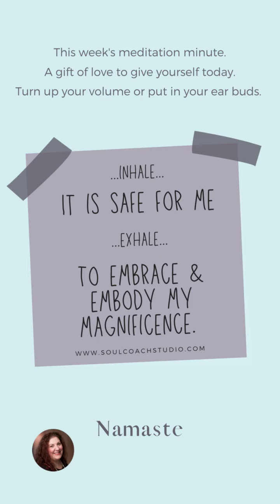Meditation Minute: It is safe for me to embrace & embody my magnificence.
Welcome to this Meditation Minute.  We all need a moment to stop and breathe. Just to quiet your mind and be aware of your thoughts and to be present for yourself.

If you love these mediations and would like to have your own copy of the My Meditation Minute Cards Check, get on the VIP Waitlist here to be the first to know when they are released and for any promos shared in the initial offering